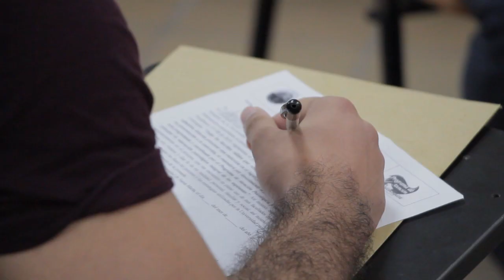BA167_UNIMAGDALENA INICIÓ PROCESO DE ENTREVISTAS PARA EL PERIODO ACADÉMICO 2019 II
La actividad, que inició el día de hoy 11 de junio y se extenderá hasta el 14 del mismo mes, se lleva a cabo en el Edificio Sierra Nevada de la Institución con la presencia de directores de los respectivos programas Académicos, un equipo de 16 psicólogos y docentes para cada jornada.